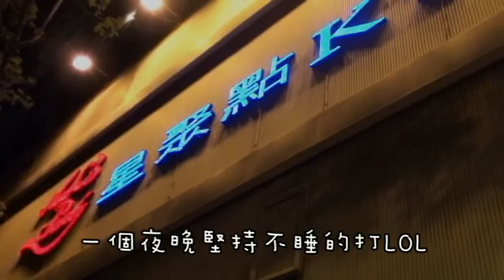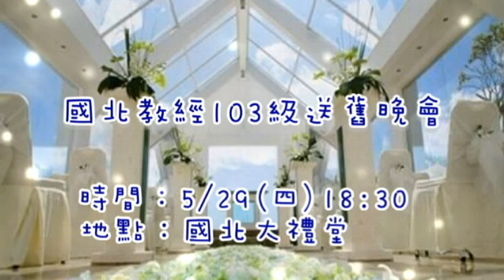國北教經103th送舊晚會【喜經宴舊】宣傳影片